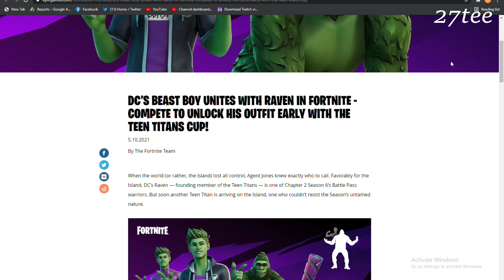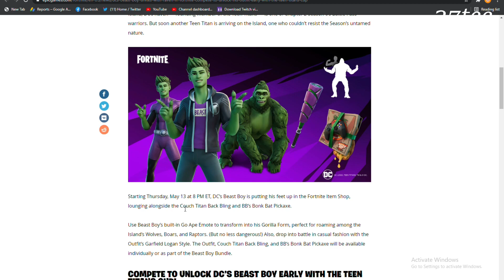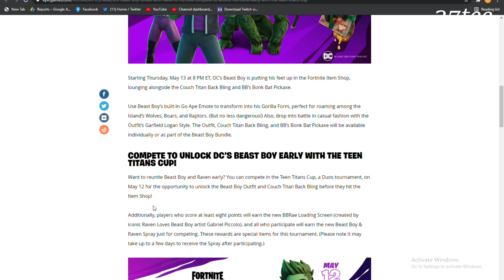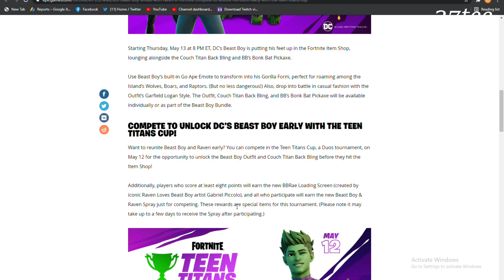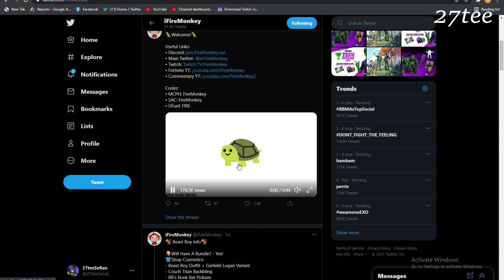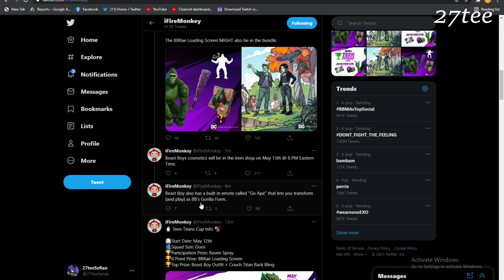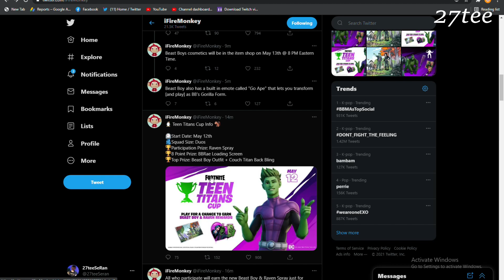How to Get Beast Boy Skin For Free In Fortnite Teen Titans Cup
Beast Boy Skin For Free In Fortnite Teen Titans Cup
Beast boy skin in fortnite
Fortnite teen titans cup
how to get beast boy fort free